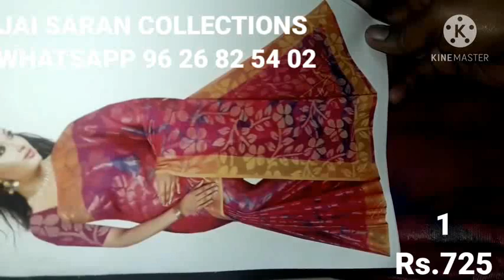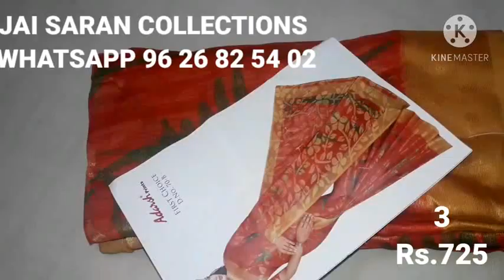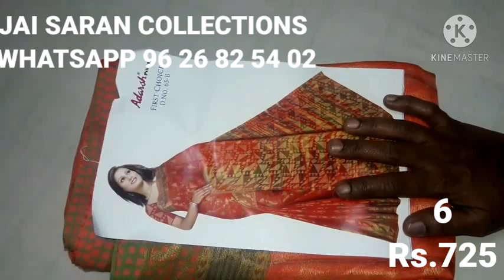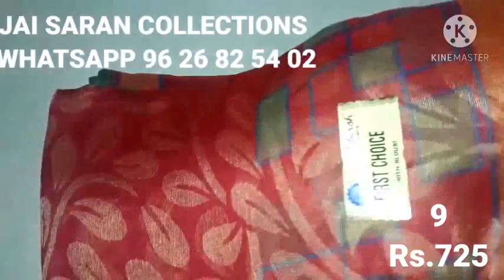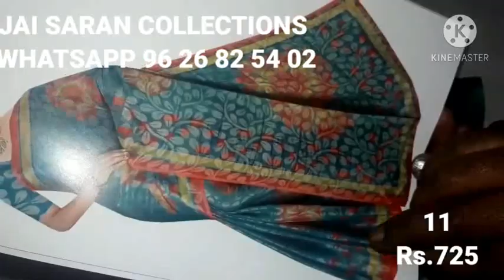LATEST RICH BRASSO SAREE COLLECTIONS// 01.11.2020